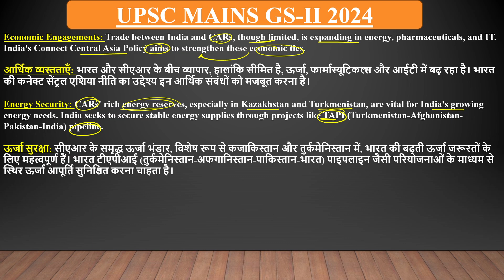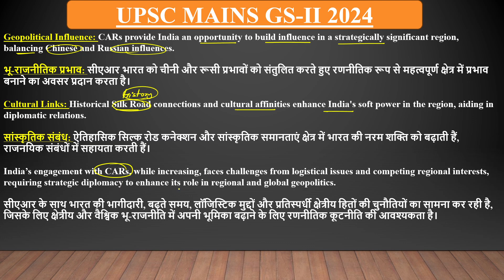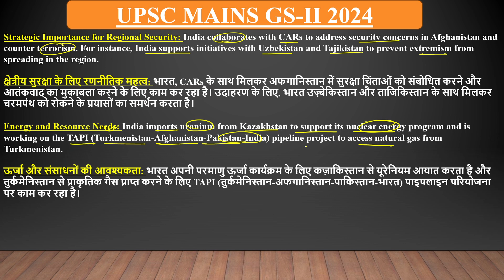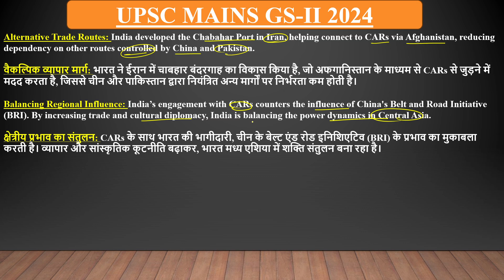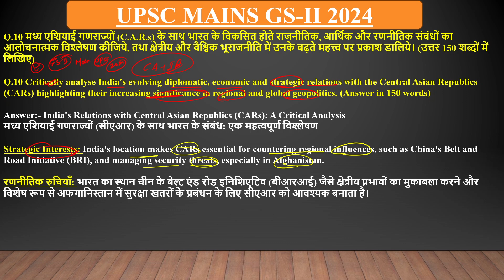UPSC Mains-10 GS-II 2024